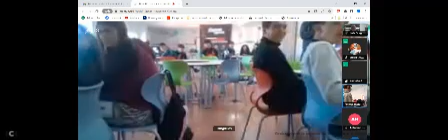2024 04 23 05 30 53 luis hackathon 3